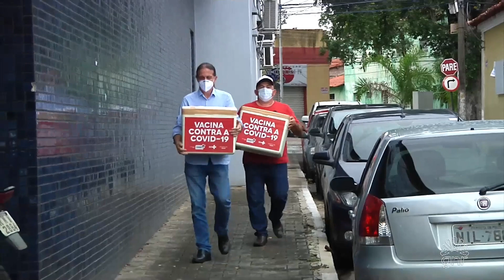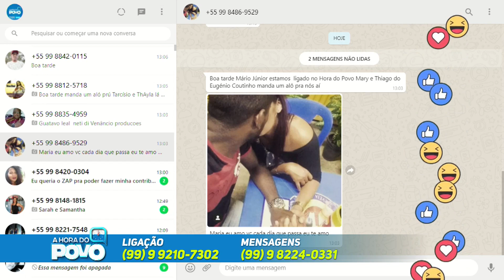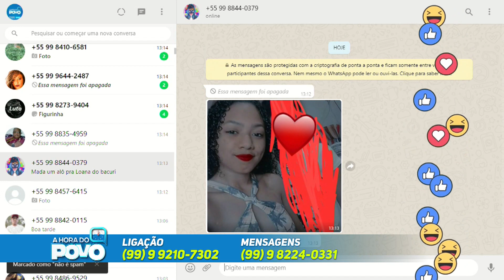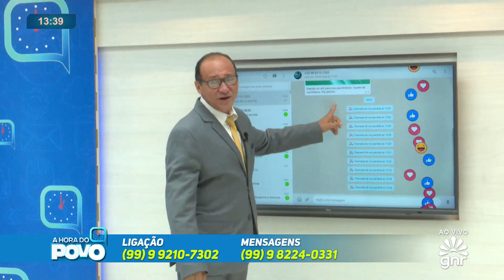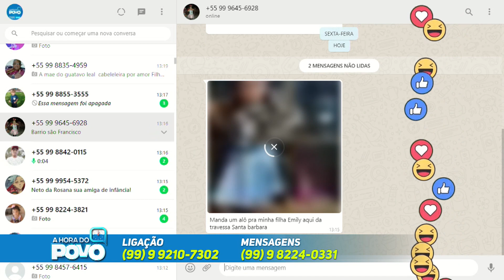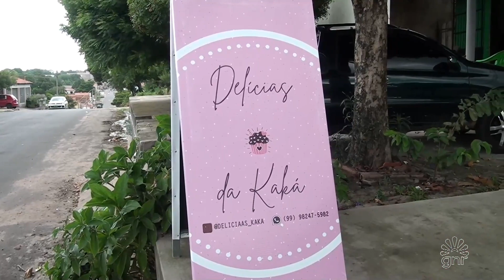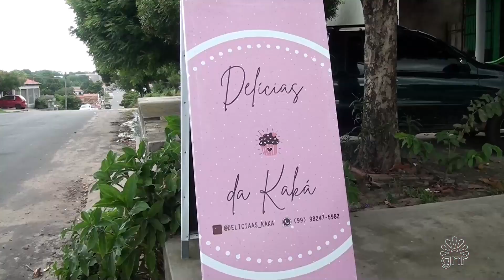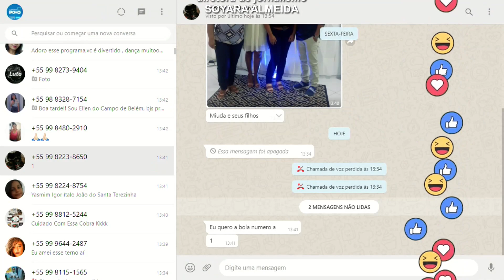A HORA DO POVO 18/03/2021